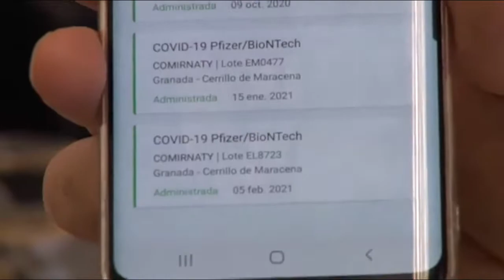Pasaporte Covid: un respiro para el sector turístico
Es la gran apuesta europea para relanzar el turismo de cara al verano: el pasaporte COVID, Será gratuito y servirá para moverse por toda Europa. Y para que pueda viajar con seguridad  la mayor cantidad de gente.